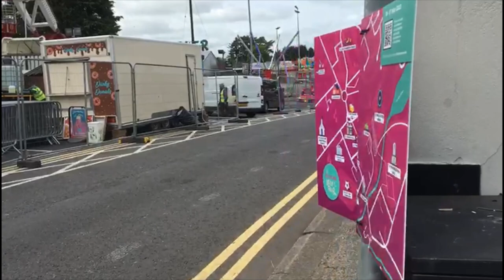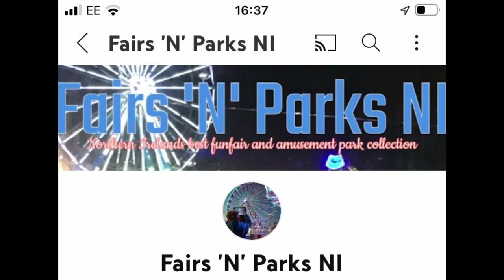Ballyclare Mayfair 2023